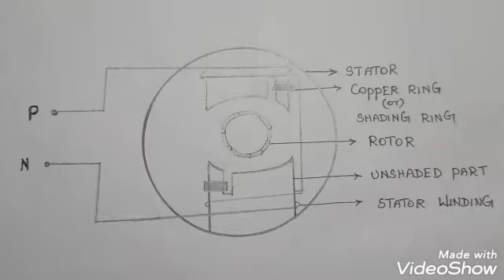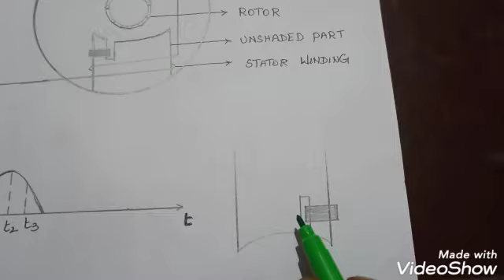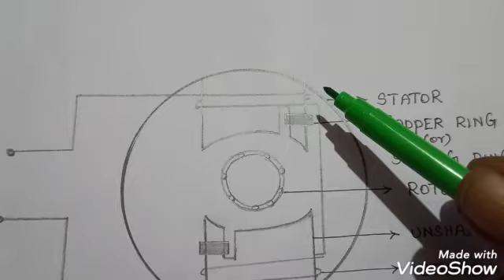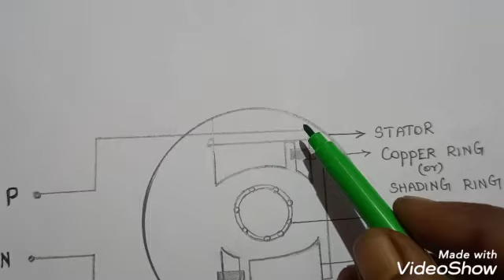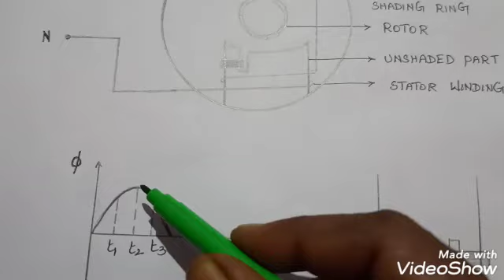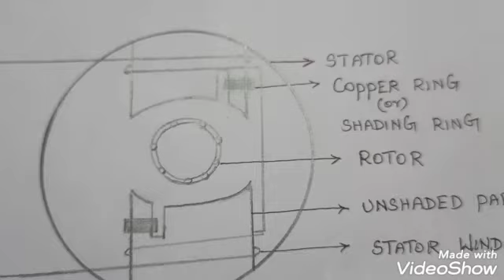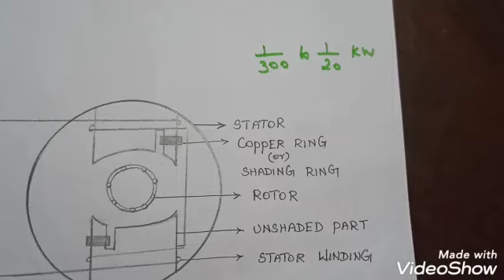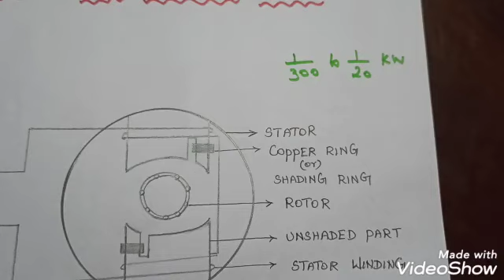Shaded Pole Induction Motor/ Construction and Working/ Tamil